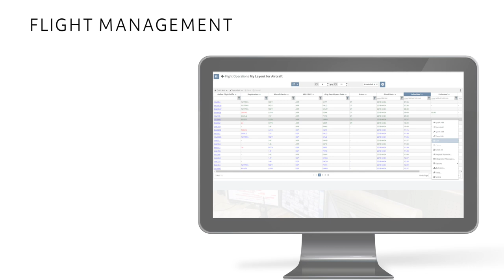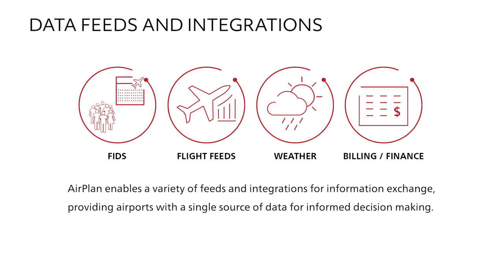ARINC AirPlan™️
Collins Aerospace AirPlan gives users an advanced and accurate view of all airport operations.